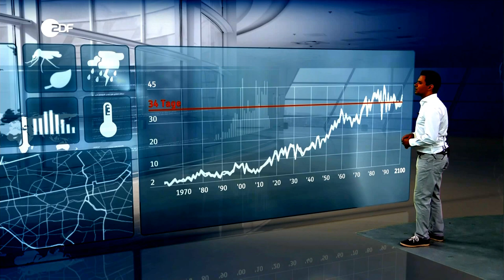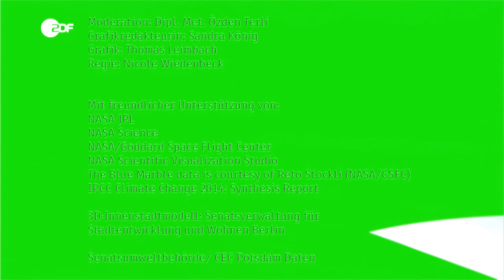Informe climático de ZDF, Berlin 2017-2100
El verano en la ciudad
(Español, Spanish subtitulo)